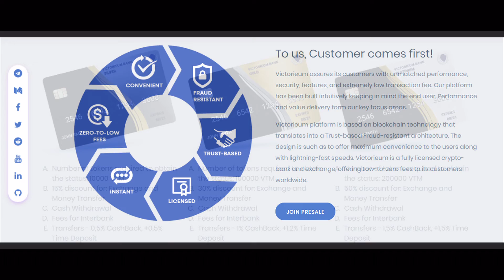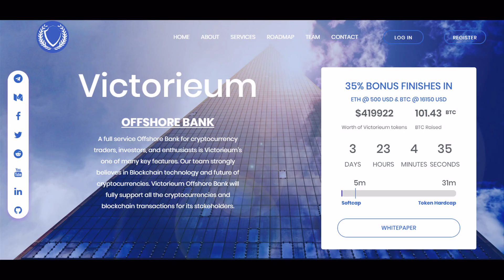Riview VICTORIEUM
Author: hoatran96
ETH : 0x47FC4431f83670D2d3e6f96AfE128b6F810e0D19